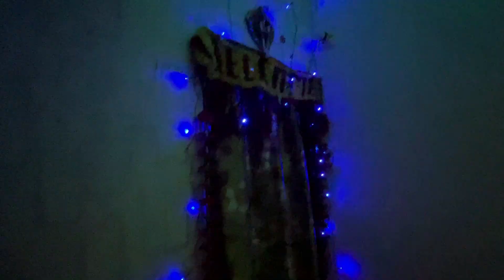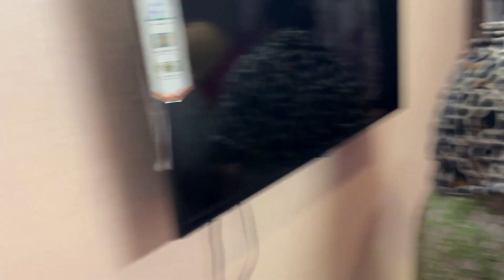Finally Peeli Chitthi de aaye Part 2